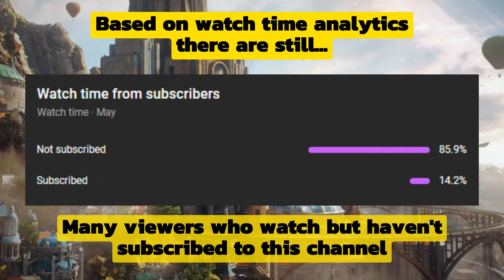✨ New Heroes from Kalevala, Hunter, Opera & Slime in Beta V68 [Part 2] - Empires & Puzzles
Hey Guys, in this video I show you about the New Heroes from Elemental, Gargoyle and Construct in beta V68, while some of the subjects of this hero can still change because they are still in beta.
Time Stamp
00:00 - 00:08 : Intro
00:09 - 00:32 : Shout-Out, Title, Subscribe!
00:33 - 00:44 : Vainamoinen Costume (Kalevala)
00:45 - 00:56 : Ukkonen Costume (Kalevala)
00:57 - 01:08 : Otso (Kalevala)
01:09 - 01:20 : Sigyn (Plains Hunter)
01:21 - 01:32 : Ruadh (Plains Hunter)
01:33 - 01:44 : Benno (Secrets of the Opera)
01:45 - 01:56 : Armand Moncharmin (Secrets of the Opera)
01:57 - 02:08 : Von Rothbart (Secrets of the Opera)
02:09 - 02:20 : Uberta (Secrets of the Opera)
02:21 - 02:32 : Charlotta (Secrets of the Opera)
02:33 - 02:44 : Fungustine (Slime)
02:45 - 03:08 : Closing & Outro
For those of you who want to watch the New Heroes from Elemental, Gargoyle & Construct in Beta V68 [Part 1], it's at this link :

Empires & Puzzles RPG Quest
Empires & Puzzles New Kalevala Heroes in Beta V68
Empires & Puzzles New Plains Hunter Heroes in Beta V68
Empires & Puzzles New Secrets of the Opera Heroes in Beta V68
Empires & Puzzles New Slime Heroes in Beta V68
Signing Out ….. ✌ (^_^)